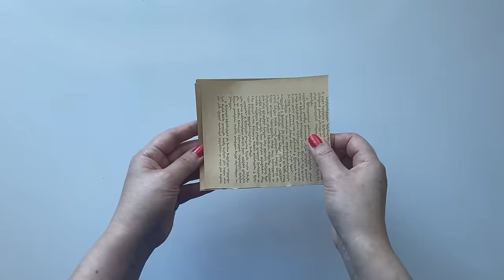DIY Beautiful box made from recycled book pages | 3d dragon eye made of modelling clay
In this video, I'll show you how to make a beautiful box out of an old book and modeling clay. Hope you enjoy this idea!

Wish creative inspiration to all of you! 💋💋💋